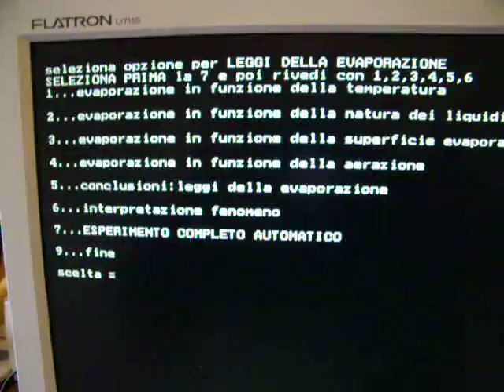vaporizzazione.avi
leggi della evaporazione